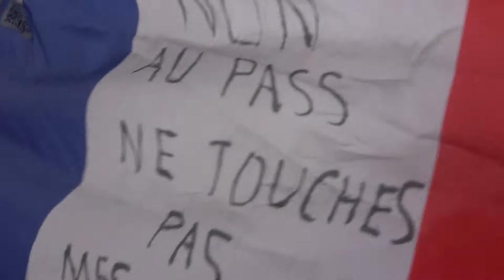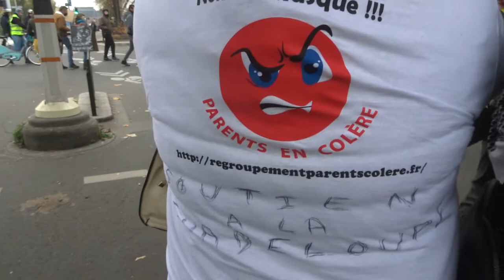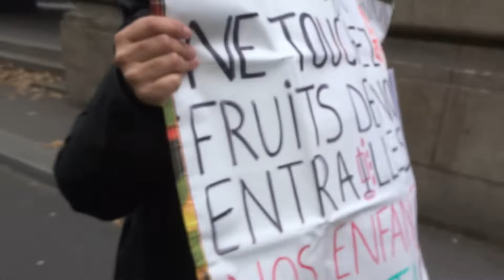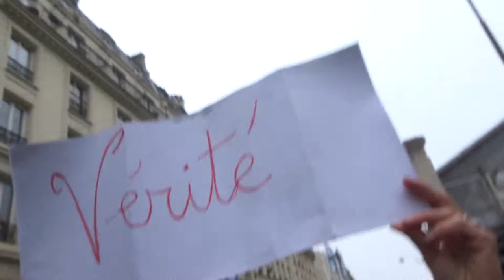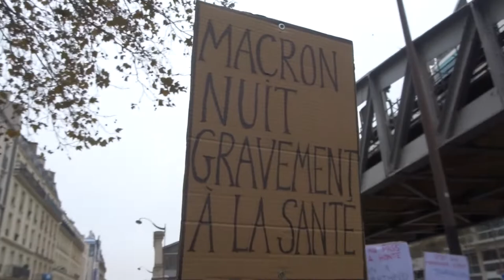2021 Bercy no.2